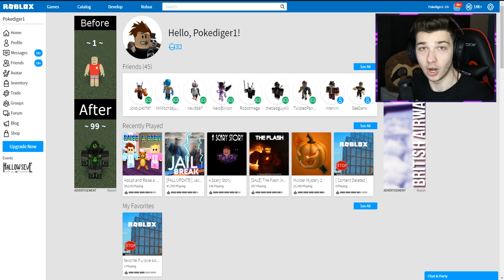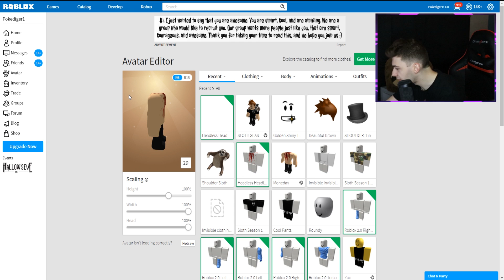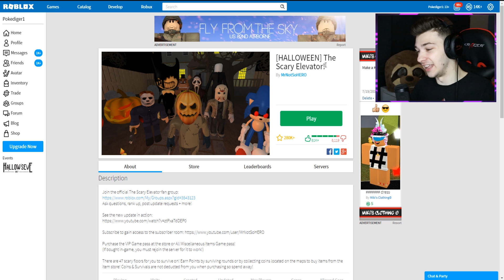ROBLOX SCARY HEADLESS TROLL! *THEY FELL FOR IT*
welcome back to another roblox headless Halloween prank.. it goes INSANE.. leave a like for candy! Have a safe Halloween!